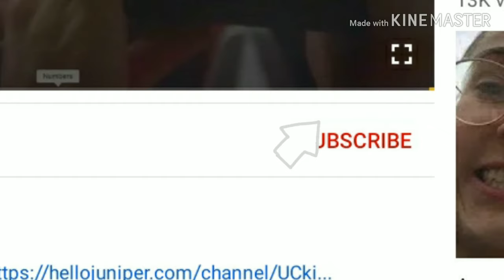💫 Close Up Animation Meme 💫 Gift For Joana Cieddia 💫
REEEEEEE THIS WAS A HEAD Ache TO MAKE

I love Joanna her videos are SO funny.  her art is just 💋👌

I spent a while on the sound cause Joanna is a meme lol

This has really jam packed with inside jokes the only fans of hers would understand

1. Qelly the quail
2. Joanna's Closeup camera shots
3. Joanna going bald
4. Mother Goose
5. Her being scared of Public transportation